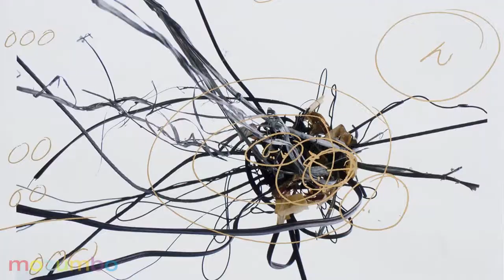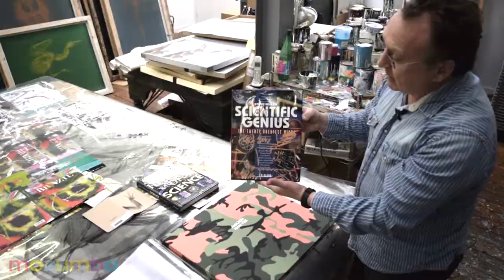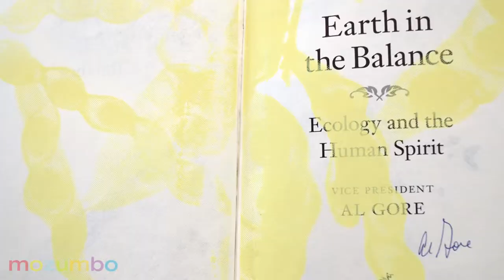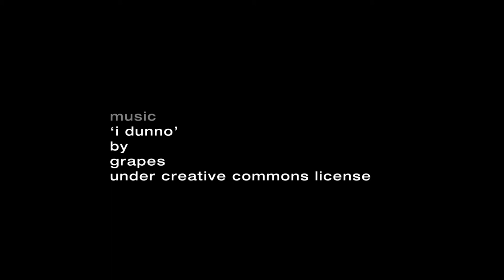Wall Art | Steve Miller Science Art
Video interview with NY science artist Steve Miller for Mozumbo Contemporary Art